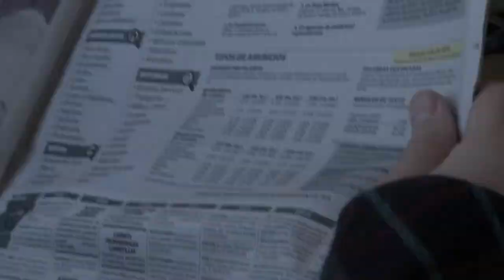Zergaitik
III Festival de Cine Express de Portugalete
Tema: ¿Por qué?

EMPOLI

COMPONENTES
Xabi Aresti
Mikel Aguilera
Nekane Aresti

SINOPSIS
Una mujer pregunta a su marido el motivo de su asesinato.